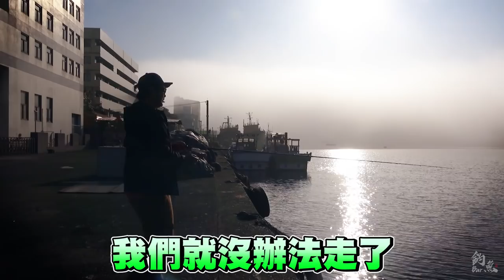港口內丟小鐵板能釣到什麼呢? 港內輕鬆釣，超微鐵好玩又安全!